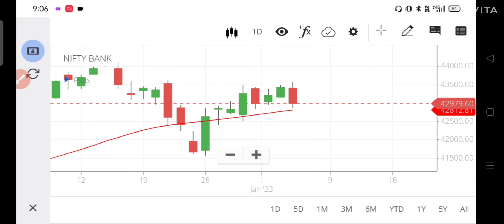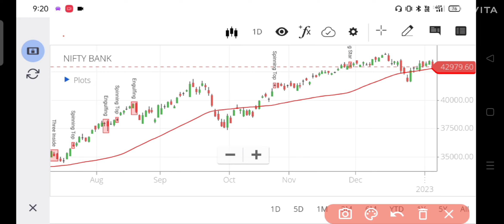Nifty Prediction and Bank Nifty Analysis for Thursday | 5 January 2023 | Bank Nifty Tomorrow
nifty prediction
nifty tomorrow
nifty prediction for tomorrow
nifty analysis
banknifty tomorrow
banknifty prediction
bank nifty outlook
banknifty analysis
nifty
nifty today
indianstocktrader
banknifty prediction tomorrow
hindi
banknifty
growth stocks
bank nifty
bank nifty 02 january monday
best option trade
best options trading level
intraday trading
nifty bank nifty prediction
pts trading
bank nifty analysis for 2 january
profit2day
bank nifty wednesday
stock market
nifty prediction with netar
edumcstark
banknifty today
banknifty options for tomorrow
range bound market
thursday market prediction
bank nifty analysis for 5 january
nifty live
wednesday market prediction
bank nifty analysis for 4 january
monday
3 january 2023
tuesday
banknifty analysis for 30 dec
banknifty target
banknifty today prediction
share market
friday market prediction
nifty monday
banknifty prediction for today
nifty50 prediction
expiry day
intraday stocks
nifty and bank nifty prediction for tomorrow
nifty prediction monday 2 january 2023
nifty analysis for 2 january
nifty 2 january
equity2commodity intraday
nifty analysis 02 jan
nifty range
nifty prediction 2 january
nifty next week analysis
nifty prediction january
nifty analysis for 02 january
today big news for share market
big news for mar
nifty prediction january 2023
nifty and banknifty january 2023
stock market for beginners
nifty banknifty prediction for 2 january 2023
first- trade सावधान
boom trade
nifty option trading tips
bank nifty option trading tips
live analysis for tomorrow intraday trading
nifty live technical analysis for beginners
bank nifty live technical analysis for tomorrow
live market analysis for monday 3 january 2023
nifty live analysis for tomorrow
bank nifty live analysis for tomorrow
nifty prediction for 3 january
bank nifty prediction for 3 january 2023
market
options trading
how to trade trade tomorrow
niftytechnicalsbyak
how to trade nifty tomorrow
5 january nifty target
nifty prediction and bank nifty analysis for thursday
nifty prediction and bank nifty analysis
5 january nifty levels
stock market 2023 outlook
market outlook for 2023
market outlook 2023
stock market news
stock market outlook for 2023
2 january 2023 nifty prediction
bank nifty 23 december friday
technical analysis profit2day
nifty banknifty
banknifty prediction profit2day
nifty analysis profit2day
bank nifty logic
bank nifty price
kal nifty
somvar nifty kaha
nifty somvar ko
nifty prediction for tomorrow market ways
nifty prediction and bank nifty analysis for monday 2 january 2023 bank nifty
अगर ये setup बन गया तो bank nifty कल missile बन जायेगा
tomorrow is best day for bank nifty option buyer
bank nifty ready for big move